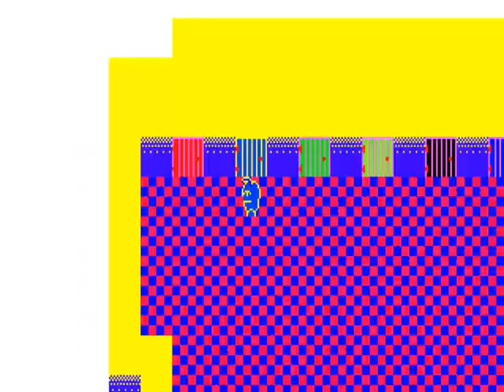Sell-Out Sunday: Horse Game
Some games just happen.